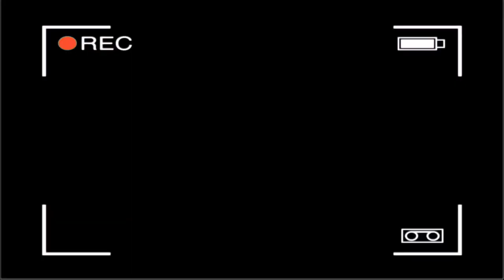Welcome To My Channel! | ArdenMarie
Hi! I'm Arden Marie, and this is my channel! Llama Bob's Instagram: @sparkleyllamabob Agitha and Gracey's Channel